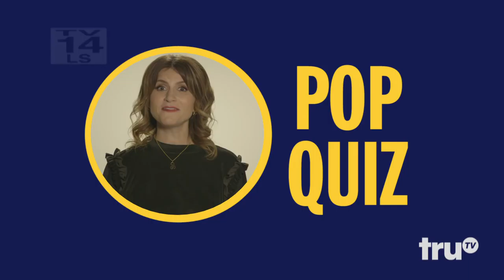Hack My Life - Pop Quiz: Mirror Cleaner | truTV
Find out which hack will have your mirror looking spotless in minutes.

About Hack My Life:
Welcome to the weekly half hour show that provides a comedic spin on the never-ending supply of everyday life hacks. Hosted by Kevin Pereira and Brooke Van Poppelen, this series demonstrates how to incorporate eye popping shortcuts guaranteed to save today's busy adults a lot of time, effort and money. From learning how to open a bottle of wine with your shoe, to finding out the multiple uses for a toilet paper roll, there is never a shortage of hacks to discover. Viewers beware: your lives will never be the same.